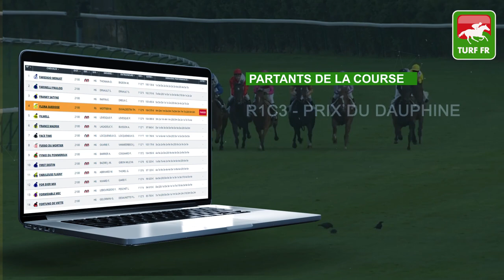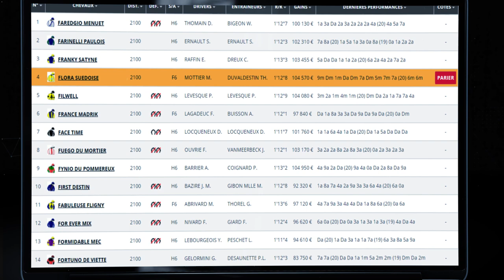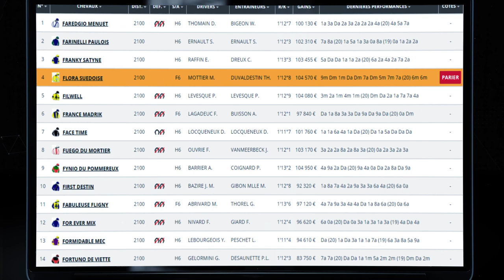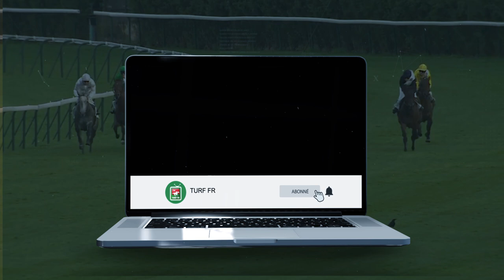Minute Quinté TURF FR : PRIX DU DAUPHINE - Samedi 12 Juin 2021 - Paris Vincennes 🏇 PMU #242637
🥇 Retrouvez le pronostic exclusif de notre expert Turf Lucius Simenon pour le PRIX DU DAUPHINE le Samedi 12 Juin 2021 à l'hippodrome de Paris Vincennes en France.

✅ NOS LOGICIELS TURF :
✔️ Logiciel TURF INFO Professionnel Edition: